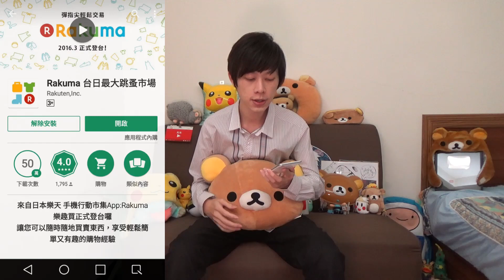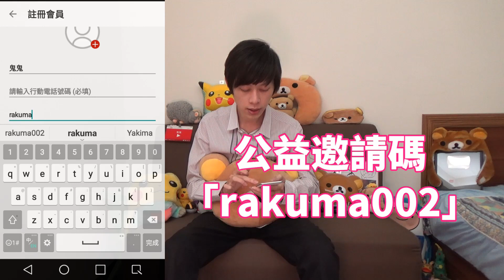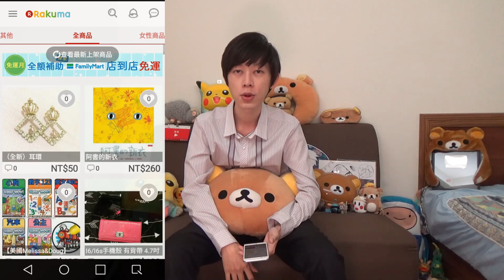【免費做公益】還可以賣掉二手物品💰 Rakuma樂趣買✨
公益活動第二彈！先謝謝之前大家踴躍參加，這次每個人都可以公益一下唷✨
在3月31日前只要完成這幾個任務
Rakuma就會捐50元給熊米屋基金會
(1)下載Rakuma APP
(2) 註冊成為會員 (記得於邀請碼欄位輸入rakuma002 )
(3) 上架一樣商品
(4) 完成公益OUO

🔴【錄影相機】CX450

🎵【音樂來源】無料素材

📝【CC字幕募集中】啊我打完了
按下訂閱💌與鈴鐺🛎，成為鬼鬼最專業的粉絲吧💯